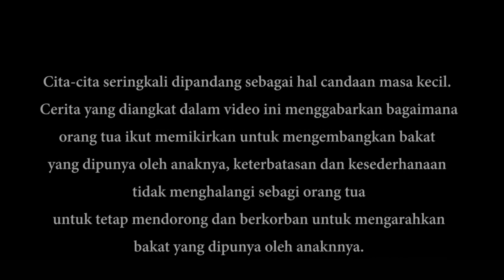Film Pendek_Bakat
Bakat seseorang sudah ada sejak kita dilahirkan. Bakat yang ada seringkali tidak akan tampak jika tidak pernah dicari dan digali dengan berbagai kegiatan. Ajang mencari bakat yang sering digelar disetasiun TV sangat membantu orang tua untuk melihat yang ada pada anak. Orangtua seringkali mengabaikan bakat yang belum nampak, sebenarnya bakat bisa kita gali dengan kita mengamati kegiatan yang sering disukai oleh anak. Film pendek berikut menceritakan tentang orang tua yang melihat kemampuan anaknya untuk mengembangkat bakat tarik suaranya. Kesederhanaan tidak akan membatasi selama kita kita mau dan berjuang. selamat menikmati